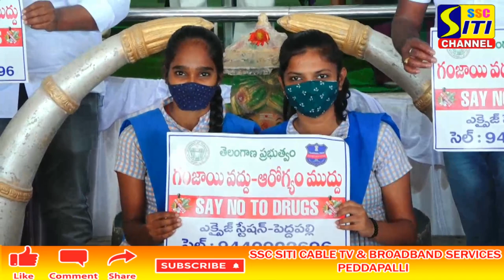గంజాయి రహిత గ్రామలుగా తీర్చిదిద్దాలని పెద్దపల్లి జిల్లా ఎక్సైజ్ శాఖ ఎస్సై కుమారి మనీషా రాథోడ్